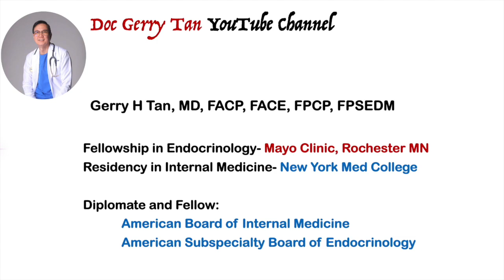Is Probiotic SAFE for YOU!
Probiotics are live bacteria and yeasts.

The problem is we always associate bacteira as germs that cause diseases.

However we have to understand that our own body is kept healthy by a balance of these bacteria, both good and bad.

So what then are Probiotics?

Are they really good for my health?